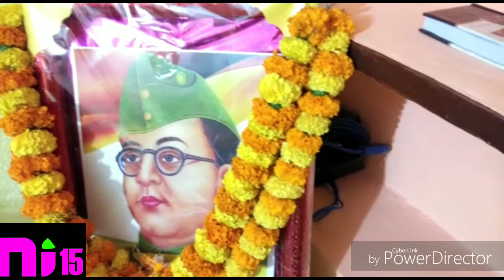RELATIVES Of Soul January 29, 2019